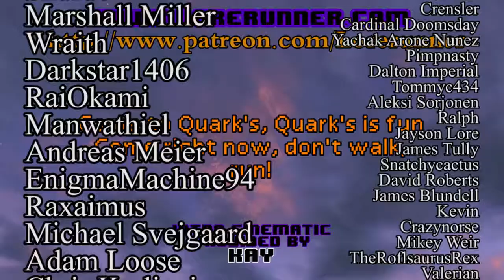Star Trek Deep Space Nine Ruminations S4E24: The Quickening